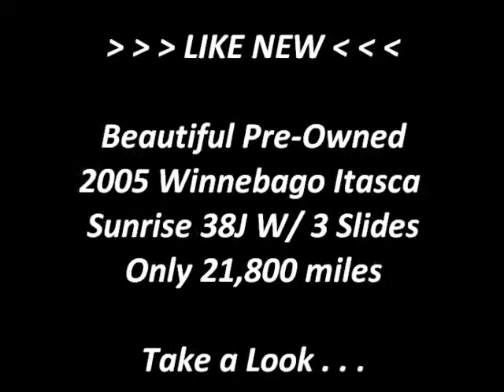Class A Gas Motorhome For Sale In Auburn CA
for Quality Used & Pre-Owned Class "A" Gas Motorhomes in AuburnCa. This Class A Gas Motorhome Is The 2005 Itasca Sunrise.